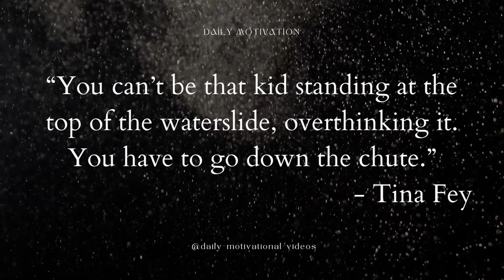Motivational Quote by Tina Fey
“You can’t be that kid standing at the top of the waterslide, overthinking it. You have to go down the chute.” —Tina Fey